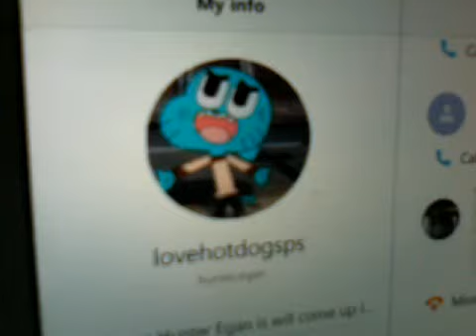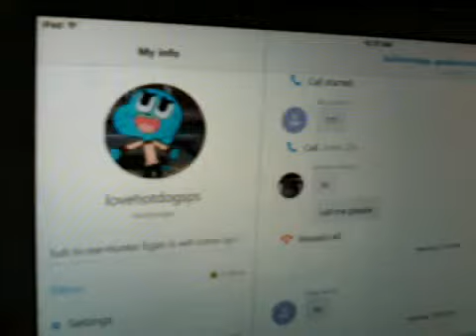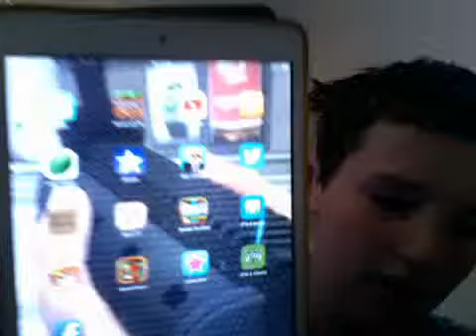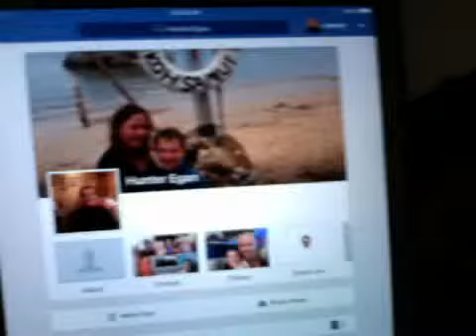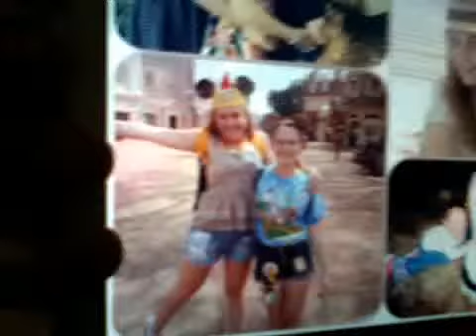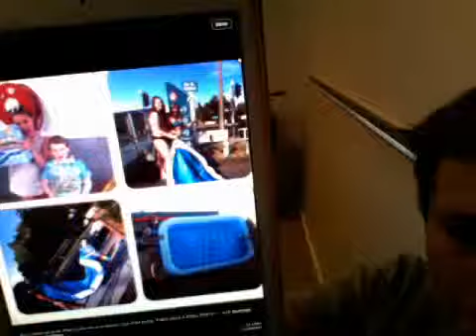THX FOR 31 SUBS is me lovehotdogs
hi i hope you enjoye